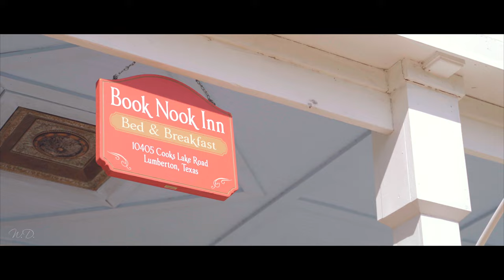Zachary & Lana Wedding Trailer | Weddings at Book Nook Inn | Lumberton, TX | W.D. & Co. (4K)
Welcome to the wedding trailer of Zachary and Lana at Book Nook Inn.